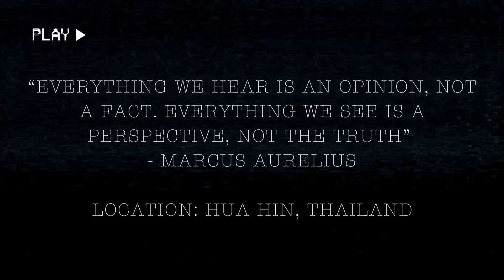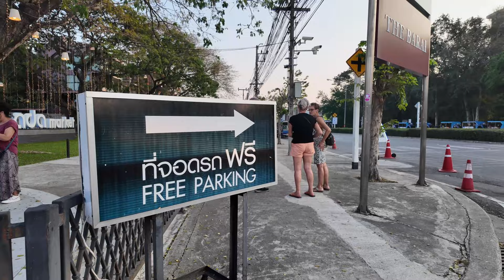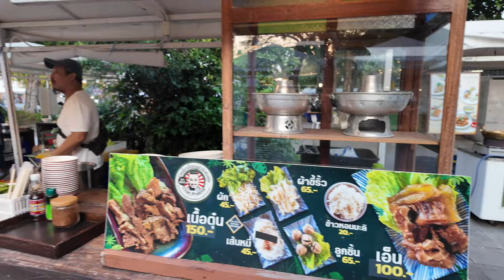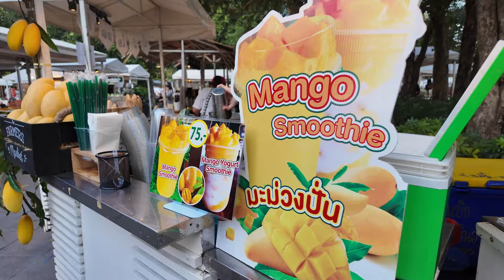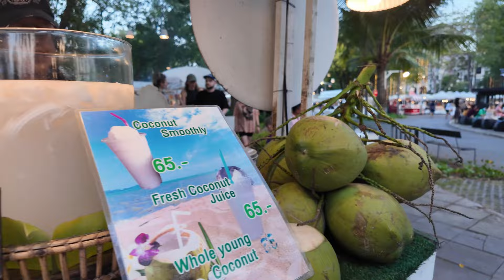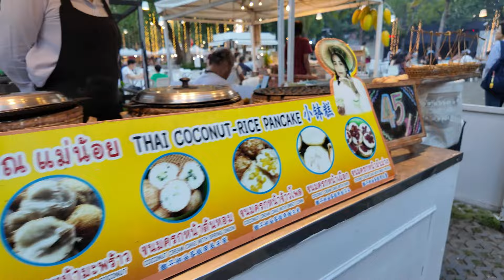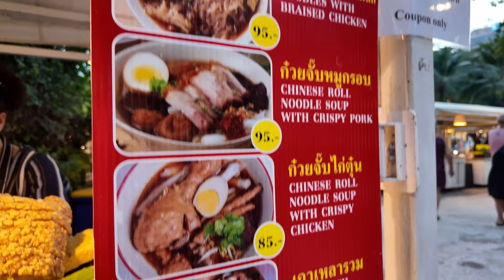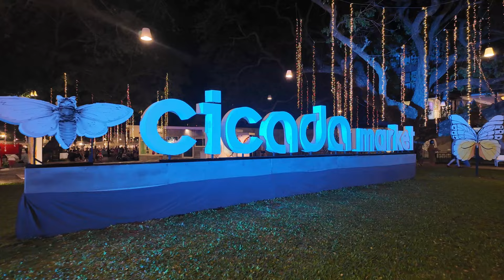🇹🇭 BEST NIGHT MARKET IN THAILAND HUA HIN | CICADA MARKET | EATING BLOOD TOFU | 4K VLOG (2024)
📍🌟 Join the Cooper family on their first-ever adventure to Hua Hin's dazzling Cicada Market! 🦗🌙 Nathan is your guide, sharing hints, tips, and fantastic insights into this spectacular night market that seamlessly blends contemporary art, handmade treasures, and delicious culinary delights. 🎨🍜 Watch as he steps out of his comfort zone to try a new dish while pregnant Athena sips on a cool coconut drink, adding a refreshing twist to the journey. 🥥🤰 Cicada Market is not just a night market; it's an artistic haven featuring four distinct zones, including handmade wonders, live performances, affordable art, and a delectable array of Thai and international cuisine at the "Cuisine" zone. 🍲🎭 Don't miss this vibrant, eclectic experience! 🚀 CicadaMarket FamilyAdventure ThereIzNoTomorrow 🌍
CICADA MARKET
📍83 159 ซอย หัวถนน 21 Nong Kae, Hua Hin District, Prachuap Khiri Khan 77110
📅 Open Friday to Sunday, from 4pm to 11pm
TAMARIND MARKET
📍117 75 ซอย หัวถนน 23 Nong Kae, Hua Hin District, Prachuap Khiri Khan 77110
📅 Open Thursday to Sunday, from 5pm to 11pm
OTHER DAY AND NIGHT MARKETS IN THAILAND
🎥VIDEO CHAPTERS🎥
0:00 Intro
0:20 Cicada Market Pre-Thoughts
1:16 3BB Broadband Shop and Prices
1:55 How to Get a Free Parking Spot
3:09 The Entrance to Avoid
4:48 Athen Runs Away
6:11 Taking a Look at the Food
8:34 First Impressions of Cicada Market
9:39 Getting Vouchers - No Cash Allowed
10:03 Getting a Coconut Smooth-ly
11:11 Explanation of Vouchers
12:58 iPhones Not Always Necessary
13:44 Exploring More Food, Arts and Crafts
18:03 Preparing our Meal
19:08 Meals Arrive
19:40 First Impressions of Chicken Dish
20:14 First Impressions of Pork Dish
25:57 Final Thoughts
27:19 Outro
Let's make memories together in the heart of Hua Hin, Thailand! 🌍